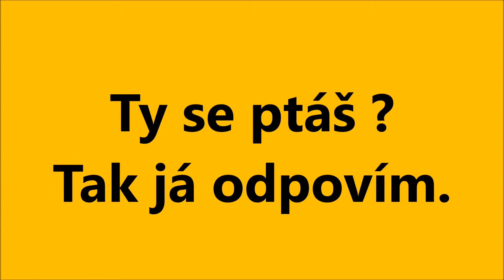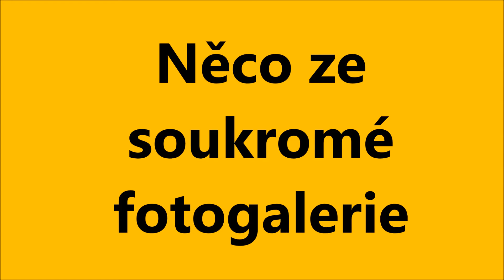"Ty se ptáš? Tak já odpovím." - Tomáš Braun "BRUK"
Anketa tentokrát v hlavní roli kanonýr Tomáš Braun